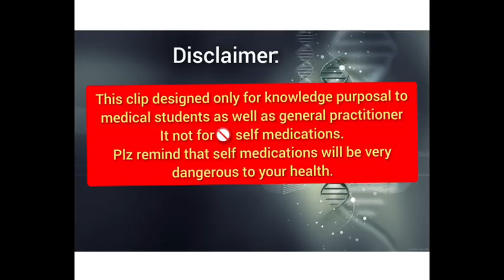roghan e zarareeh | uses of Roghan zarareeh in Hindi Urdu| how to use roghane zarareeh|रोगन ज़रारीह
Roghane zarareeh को घर बैठे हासिल करने के लिए ऑनलाइन ऑर्डर दे सकते हो
इस लिंक पर क्लिक कीजिए _